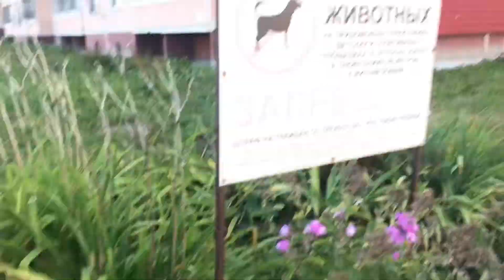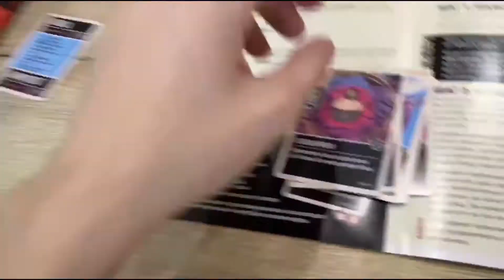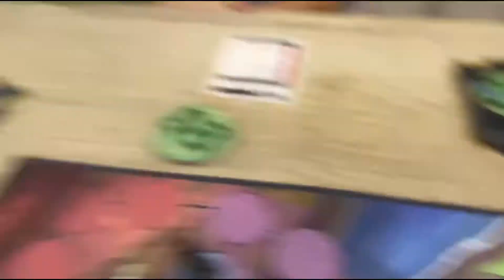Заключительный эксклюзивный влог для Насти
Это финальное видео для Насти! Урааа, она поправилась, а пока вы это смотрите, мы вместе поехали отдыхать в Египет, а это значит, что вас ждёт лютый влог с Египта!)